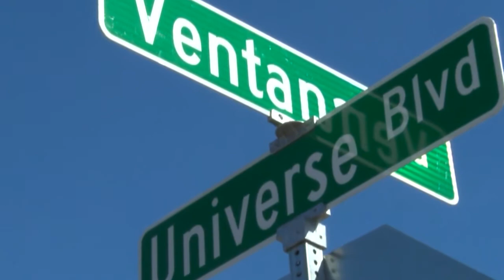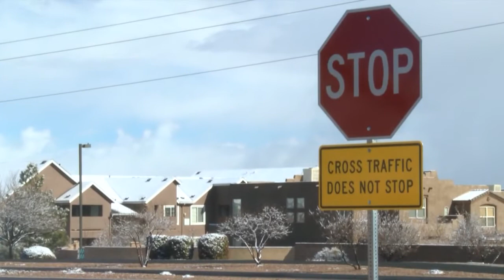Residents upset over stop sign removal